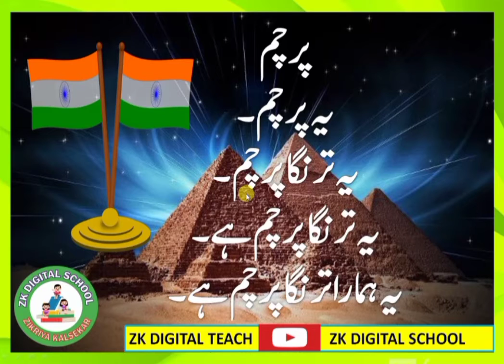Lafzi ahram || parcham || پرچم || لفظی اہرام || الفاظ کا پہاڑ || ZK DIGITAL TEACH